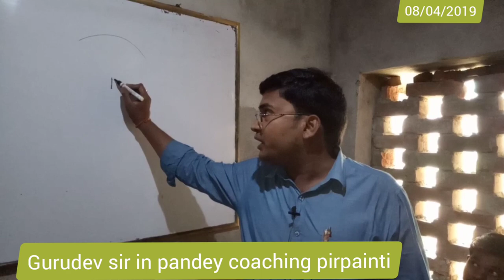GURUDEV सर का गुरुमंत्र पांडे कोचिंग पीरपैंती में।How to get good marks in maths?gurudevmantra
Gurudev sir told clearly hard labor and practice play big role in maths.